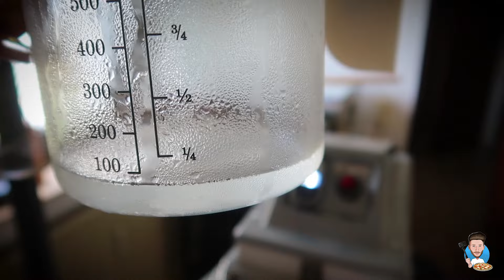COME FARE UN PANUOZZO DA PAURA (RICETTA COMPLETA)